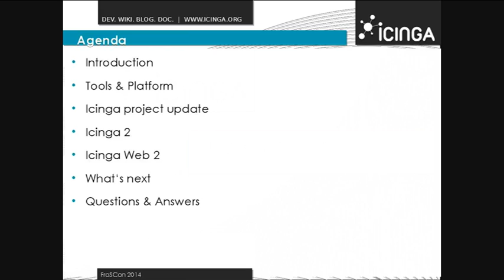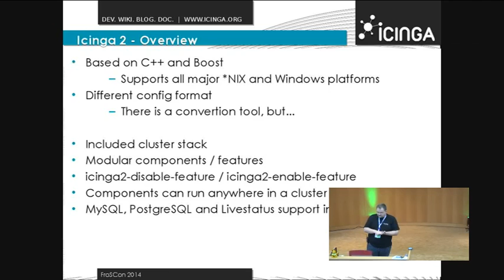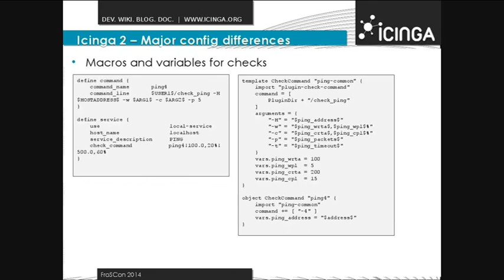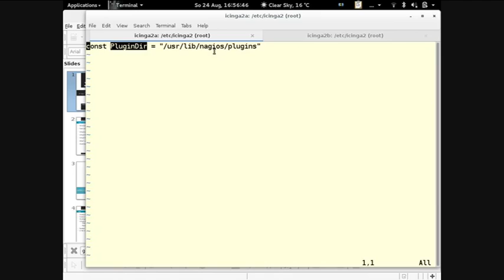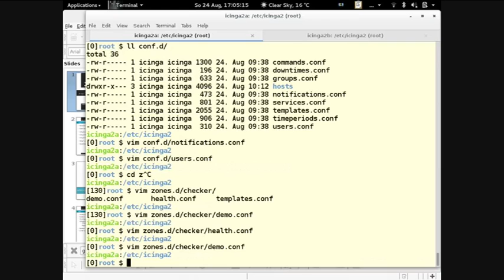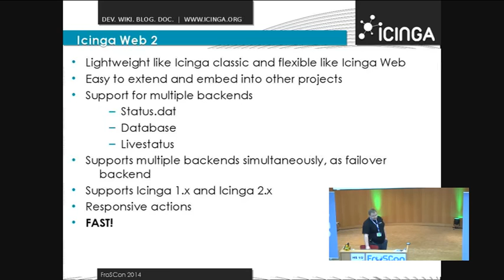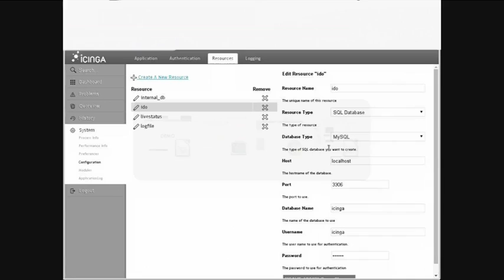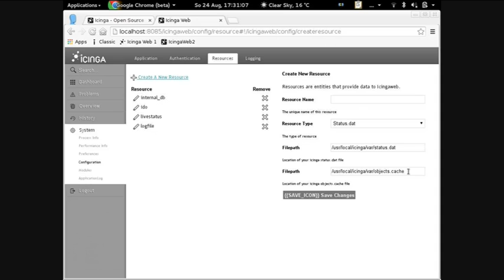Markus Frosch: Icinga 1, Icinga 2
Nach den vielen Veröffentlichungen Icinga 2 Technology Milestones, fragen sich viele Sysadmins: Was kann Icinga 2 genau und wie schaut es mit Icinga 1.x aus?

Wir möchten in diesem Vortrag zeigen, was wir tun und wie die Zukunft von Icinga aussieht, und noch aussehen kann.

Unbegrenzt und leicht skalierbar, Icinga 2 zeichnet sich durch Clustering mit automatisierten Replikation und Loadbalancing aus. Wir sprechen über die innovative Multi-Threaded Architektur, das Clustering von Icinga 2, und die Anbindung von Graphite.

Wir werden aber auch die Weiterentwicklung Icinga 1.x erläutern, woran wir gerade arbeiten und was wir vorhaben.

Zum Schluss gibt es ein Demo unserer neusten Entwicklung: Ein neues, schnelles und einfaches Web Interface für jedermann - Icinga Web 2.

Trotz all die Neuerungen, bleiben wir zwei Punkten treu - Fragen sind gerne gesehen, jeder darf bei Icinga mitmachen!